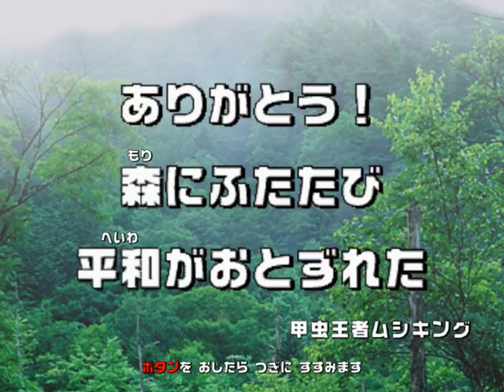[アーケード] 甲虫王者 ムシキング Mushiking アダー登場編2 - オウゴンオニクワガタ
黄金の機関銃 - オウゴンオニクワガタ ！！
Before I started to play 2006 ver, I gonna complete the selected requests.
2006 verをプレイする前に、私は選択されたリクエストを完了するつもりです。

gameplay リクエスト by 北斗けんしろう。お待たせしました！

No.030 Golden Stag-beetle - Power 180
[黄金の鎧]
オウゴンオニクワガタ 黃金鬼鍬形蟲 (Allotopus rosenbergi)
超必殺技 : ヒャクレツケン Machine Gun Punches

VS

タイゴホンヅノカブト Thailand Five Horned Beetle
ラコダールツヤクワガタ Yellow Winged Stag-beetle
オウゴンオニクワガタ Golden Stag-beetle
アクティオンゾウカブト Actaeon Beetle

Mushiking Arcade Gameplay
甲虫王者 ムシキング Mushiking アーケード 2003~2007 (アダー登場編)
SEGA

These are my own gameplay video recorded using special emulator. I only hope Mushiking fans will enjoy this video since this is our greatest childhood.
Special thanks to sega, the developer team and the ones who help me on the resources.
 I hope I will have the chance to play アダー完結編 one day.
希望SEGA, 復活わざカード, わざカード!!!

I am ExtremeTournament, I am a Mushiking fan from Malaysia I can speak Chinese & English. But am not very good in Japanese haha

新甲虫王者ムシキング 甲蟲王者